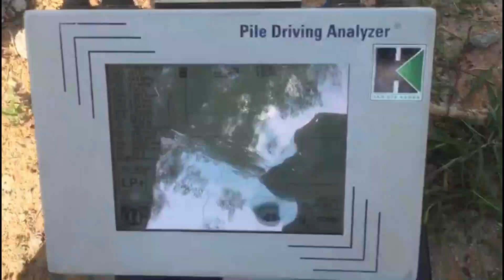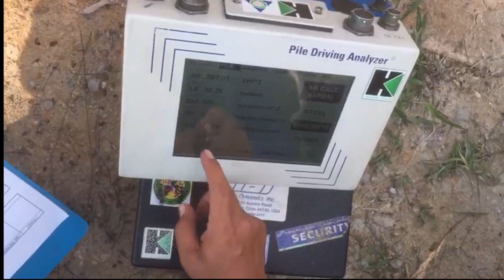Test PDA (Pile Driving Analyzer) di Politeknik Caltex Riau